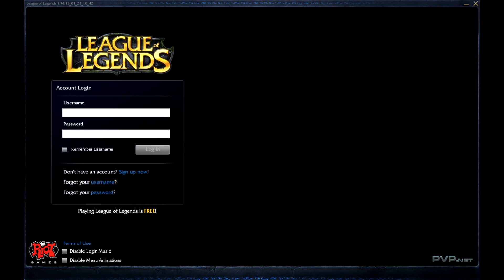LoL Login Screen - Thresh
Lyrics：

Cling clang go the chains
Someone's out to find you
Cling clang oh the chains
The warden's right behind you
Quick now, the seeking chains
Approach with their shrill scrape
Don't stop, flee the chains
Your last chance to escape

Drag the chains, drag the chains
With all the strength you may
Or they'll drag you away

There's no more time for fear

The last sound that you'll hear